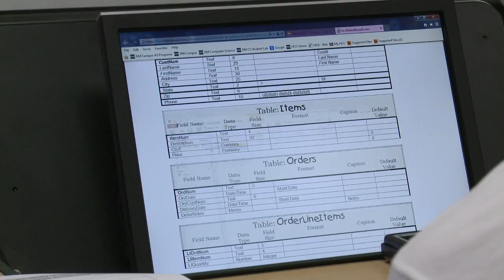Computer Science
The Associate in Arts degree in Computer Science Engineering pre-major is for students who want to pursue a four-year degree in computer and information engineering sciences. Careers are of a technical nature, including planning and developing new computer systems, computer programming, software development, systems analyst and technical writing.